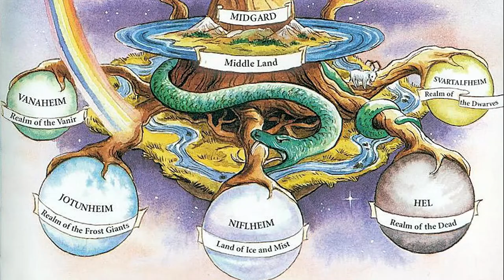Doge Thor - Theft of the Hammer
hehe